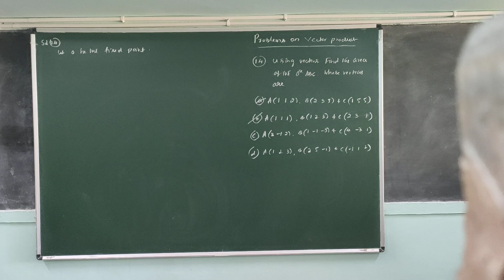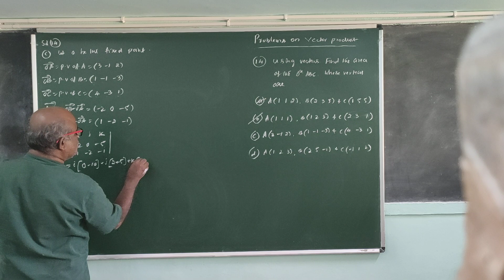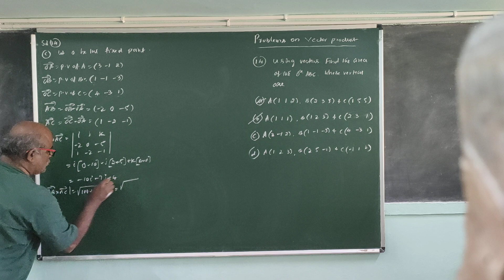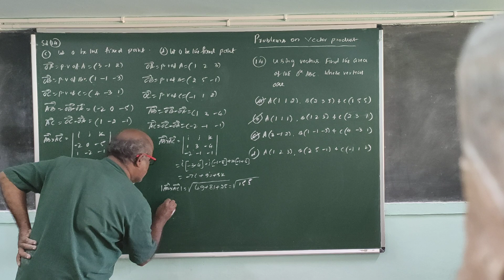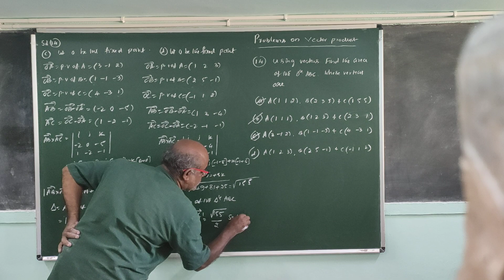(09) Problems on Vector producrt Or cross product.mp